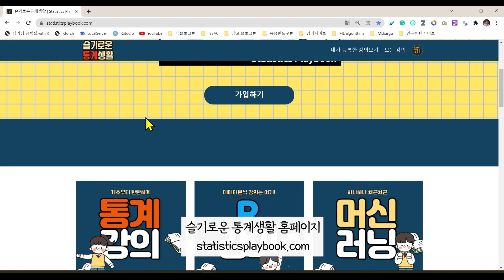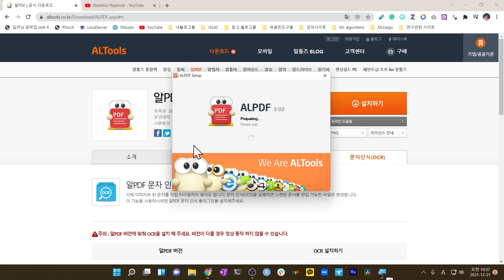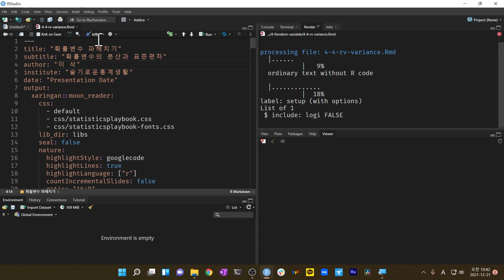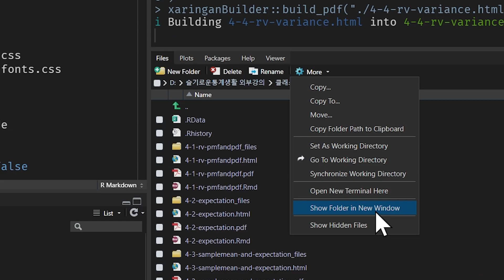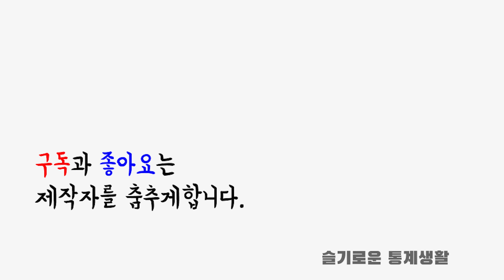PDF 용량 줄이는 방법 (feat. 알PDF, xaringanBuilder)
사륜안 패키지를 통한 PPT pdf를 변환할 때 결과 PDF의 용량이 너무 큰게 문제입니다! PDF 압축 프로그램 중에서는 무료인 알PDF가 가장 쓸만한 것 같더군요!

xaringanBuilder 를 통해서 깔끔하게 프린트 후에 알PDF로 압축 콤보 팁!

슬기로운 통계생활 홈페이지에서 정기적으로 R꿀팁 영상들을 업데이트 받으세요!

📗슬기로운통계생활 엑셀을 활용한 기초통계 강의📕

0:00 Intro
0:40 꿀팁모음.zip 강좌 좌표
1:00 알PDF 및 OCR 플러그인 설치
2:16 사륜안 PPT 인쇄하기 - xaringanBuilder
3:28 알PDF에서 PDF 최적화 기능 사용하기